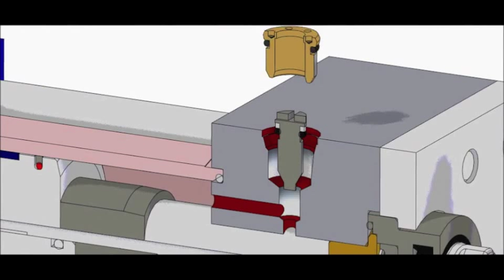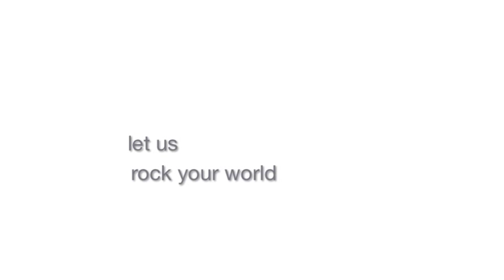The Cushion Adjusting Screw That Will Rock Your World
In a nutshell, the new cushion captivator design is less prone to leakage than other designs -- including our competitors' -- allows for better control of surface finish, prevents o-ring damage during reinsertion, and is easier to adjust in inconvenient or poorly lit areas.